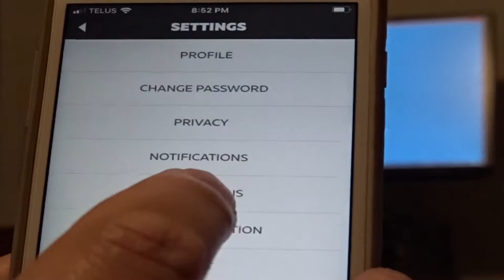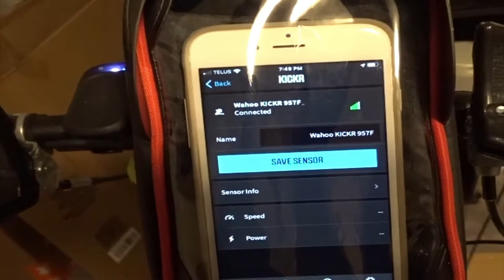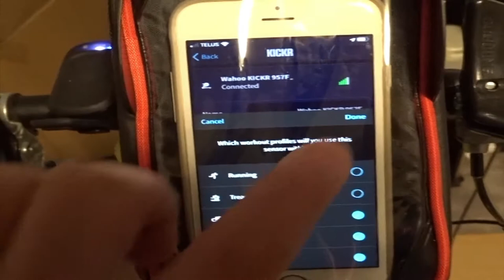(4/4)Zwift setup-Wahoo Kickr Climb 6/7-speed 700C bike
I added Wahoo Kickr Climb [optional] to my setup. This is a cool machine.
[The video contains no voice and no music.]